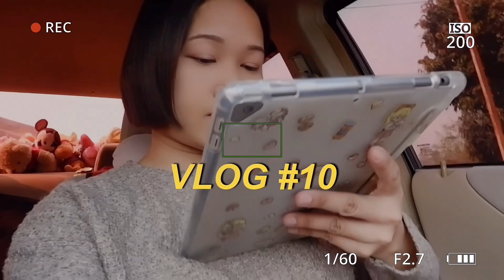ฮีลใจตัวเองวันเหนื่อยๆเลิกงานรถทัวร์แต่... |Kingfa star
อัลใจตัวเองวันเหนื่อยเลิกงานรถทัวร์แต่...
มาแล้วทุกคนวันนี้มาดึกไปหน่อยงานเยอะมากพึ่งตัดคลิปเสร็จ และพึ่งว่าง ช่วงนี้คนเดินทางเยอะมาก